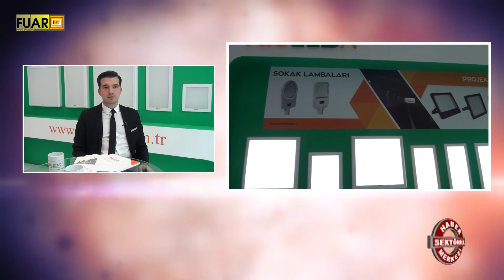PROLEDA AYDINLATMA - FUAR TV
İZMİR

KEMALPAŞA